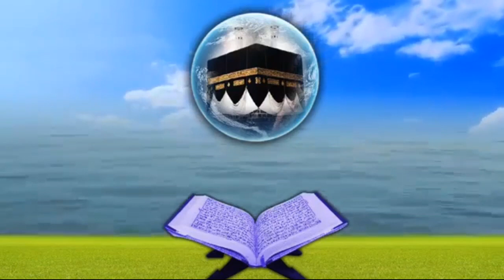മുഹമ്മദ്‌ ഫവാസ്/തൻസീൽ quran recitation competition/beautiful recitation/truth finder